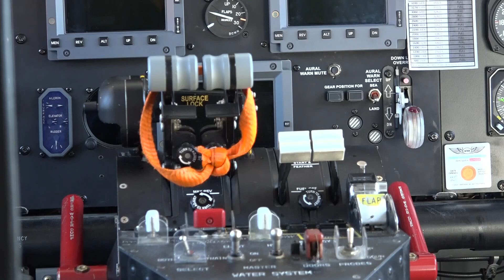Texas A&M Forest Service leading statewide wildfire efforts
The Forest Service said 70 "super scooper" air tankers have been deployed to fight flames, dropping close to two million gallons of water on Texas wildfires.